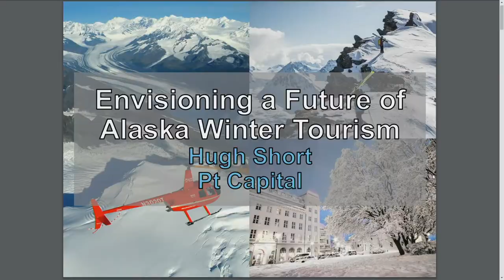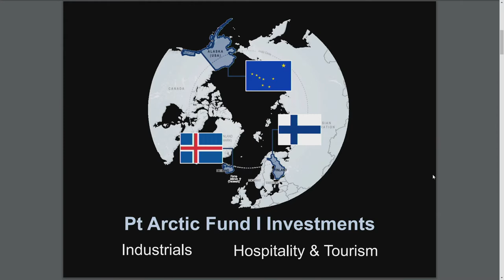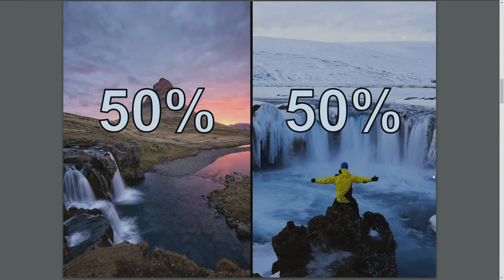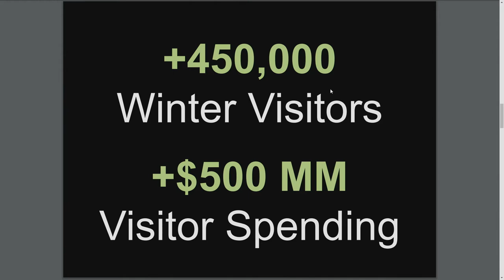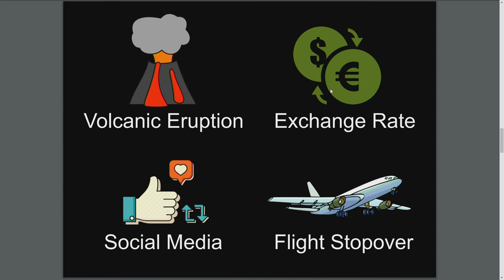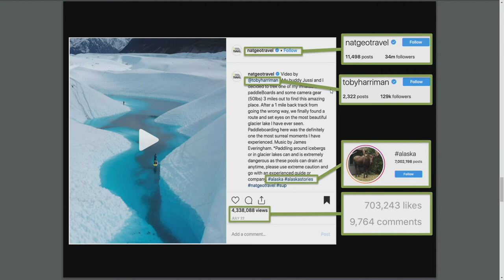""Lessons Learned from Investing in the North" - Hugh Short, PT Capital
Hugh S. Short co-founded Pt Capital in January 2013. Mr. Short provides Fund investment oversight for both deployment and post-purchase management. PT Capital has invested heavily in Northern Tourism with tourism investments in Iceland, Finland, and Alaska.
Mr. Short has 20 years of executive level experience and has closed $920 million in debt and equity investments in oil and gas, telecommunications, hospitality, real estate, and infrastructure throughout the target region.
Mr. Short is an Inupiaq, also served as the mayor of Bethel, Alaska from 2002 to 2004.  In 2011, he was appointed chairman of AIDEA and led the multi-billion state-owned investment bank. Mr. Short received a Bachelor’s in political science from the University of Alaska Anchorage.
Hugh Short co-founded Pt Capital in January 2013. PT Capital has invested heavily in Northern Tourism with tourism investments in Iceland, Finland, and Alaska.  His insights from our Northern neighbors leads him to a very interesting conclusion on the two things we could be doing better.  We join him on the tourism stage.